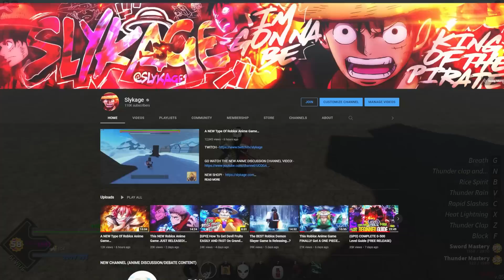The BEST Roblox Demon Slayer Game Is FINALLY HERE…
USE ⭐ STARCODE SLYKAGE WHEN BUYING ROBUX!

Intro/Outro Songs
- Gurenge Remix

Tags -